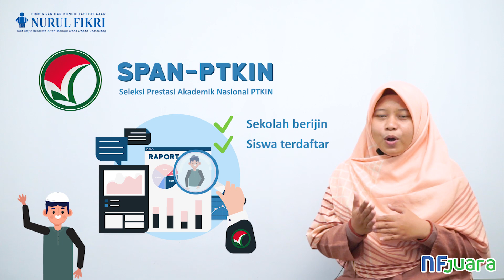Informasi Jalur Masuk PTKIN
Sahabat Juara!

Udah pada tau belum pemerintah telah menetapkan jalur masuk Nasional untuk UIN, IAIN, juga STAIN. Nah di video ini akan kita bahas jalur masuk tersebut. Perlu diketahui PTKIN tidak hanya menerima jurusan jurusan agama aja lhoo, mereka juga menerima untuk jurusan umum. Penasaran? Yuk, simak video Informasi Jalur Masuk PTKIN dari BKB Nurul Fikri.